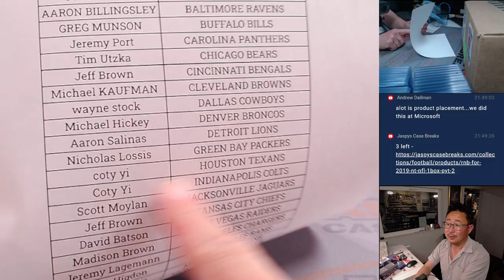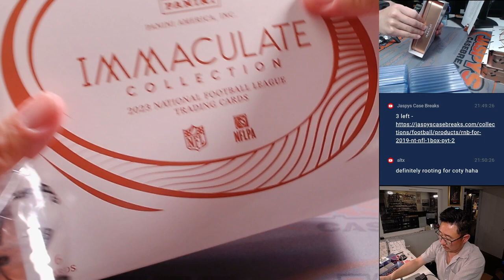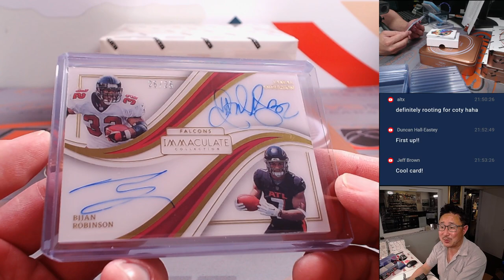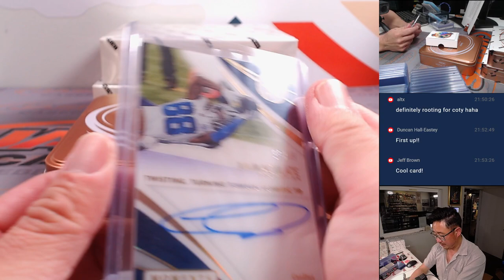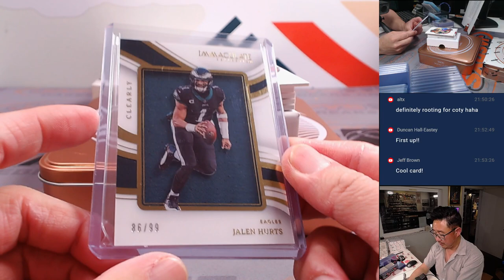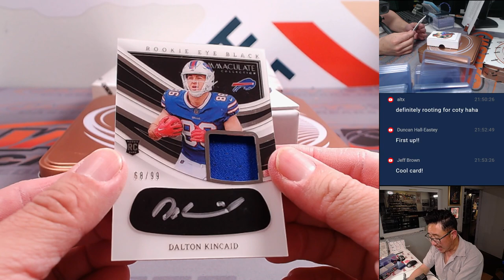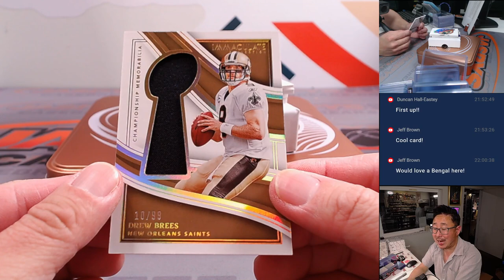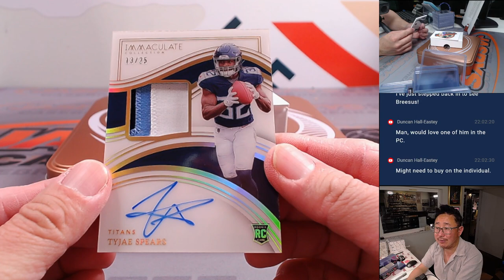M, 04/08/24 - 2023 PANINI IMMACULATE FOOTBALL 3-BOX 1/2 CASE BREAK #5 *PYT*